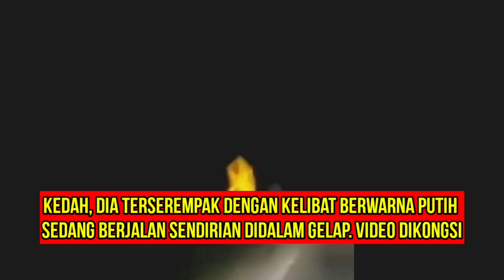Terserempak Lembaga Putih Dekat Jalan Sungai Ular Kulim‼️👻